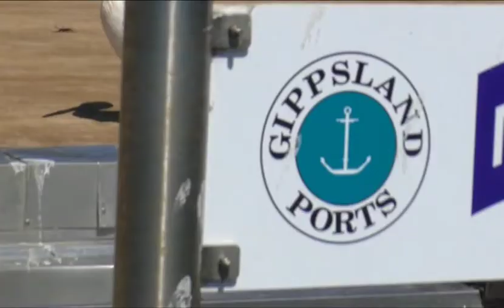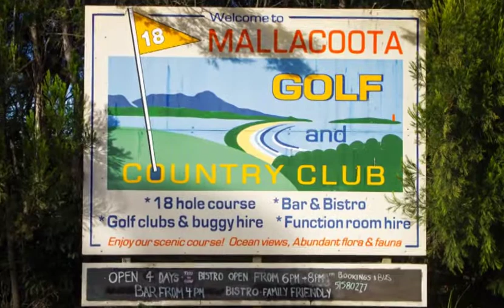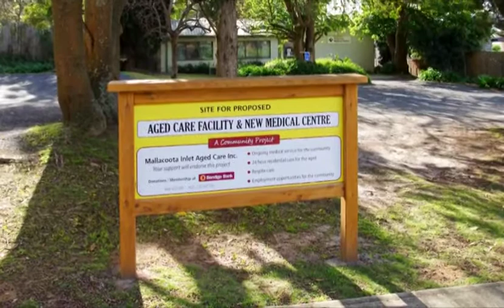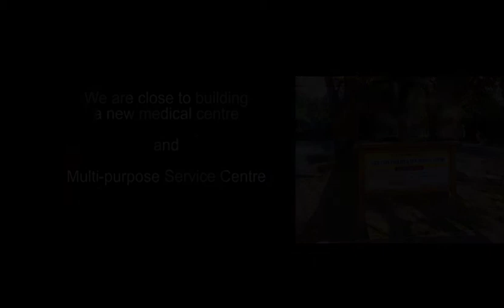Mallacoota flyover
Mallacoota is a beach side town in Far East Gippsland, Victoria, Australia. The town is seeking a suitably qualified doctor(GP) to provide healthcare services to the seasonably variable population (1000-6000 people).